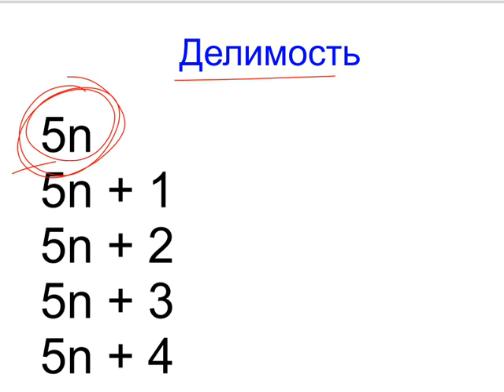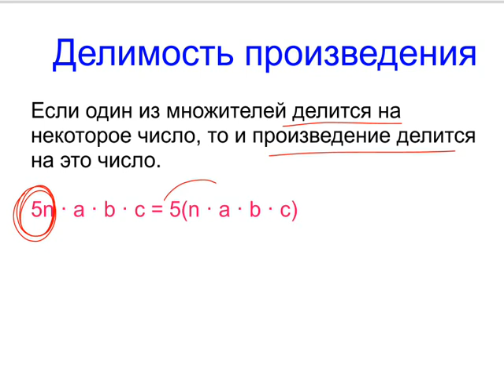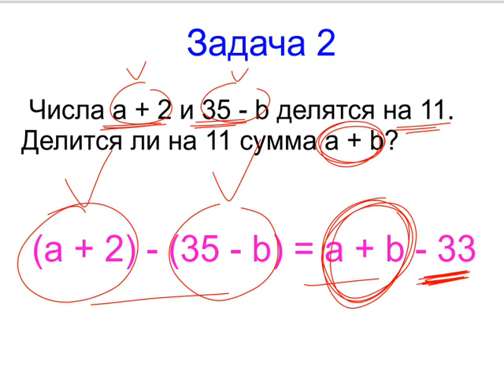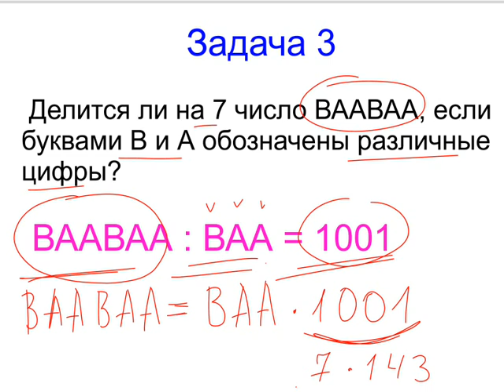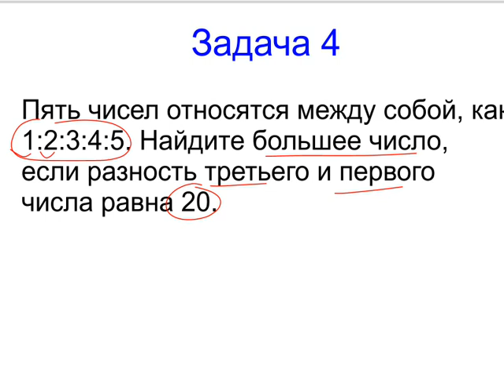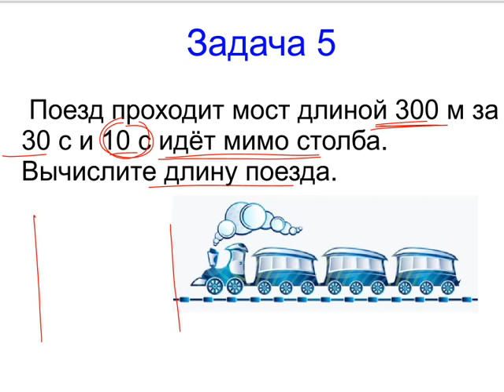Меташкола. Математика 6 класс 15 серия. Делимость, признак делимости на 11 и задачи.